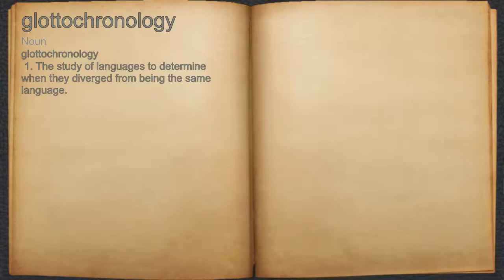What does glottochronology mean?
A spoken definition of glottochronology.

Intro Sound:
Typewriter - Tamskp